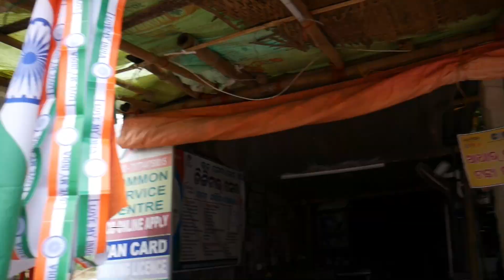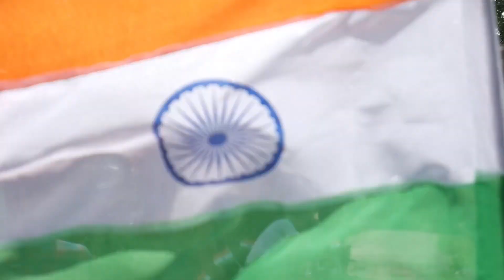76ତମ ସ୍ୱାଧୀନତା ଦିବସ celebration full video ଓଡିଆ vlog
Camera 🎥:: Sanjeeb ku. Patra
                        Mohit Sahu

Editing   ::     Bibhuprasad Padhi
                      Sanjeeb Ku. Patra

Celebrating 15 August Independence Day ,2022